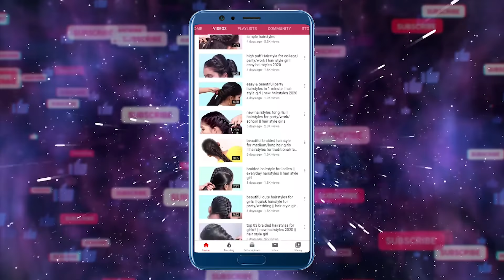Quick Braided Long Hairstyles 2021 | Step By Step hairstyles For Beginners | hair style girl